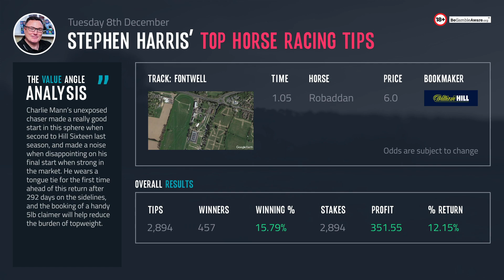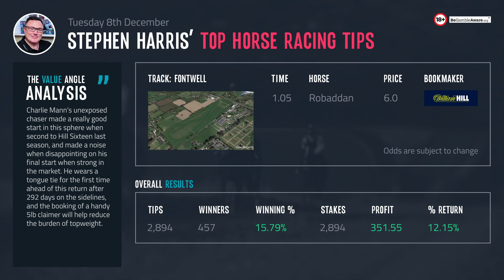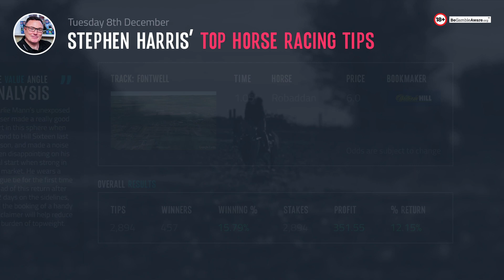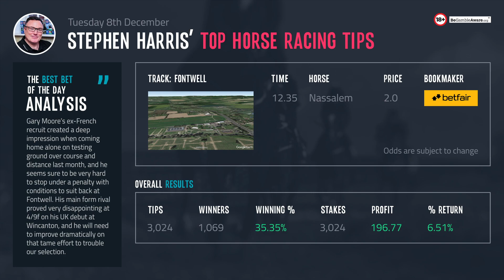Stephen Harris’ top horse racing tips for Tuesday 8th December